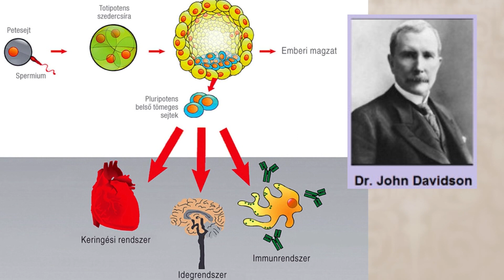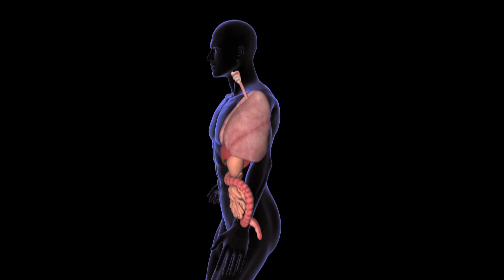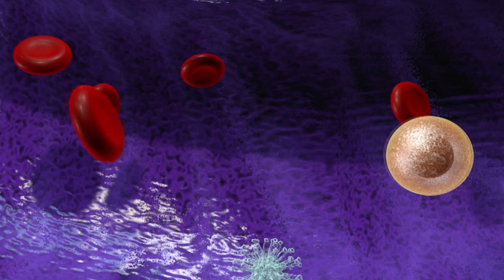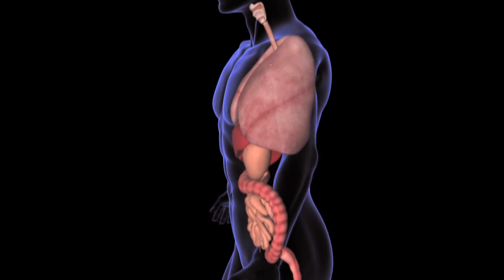Tea Glóriával 2019.09.04. I. rész. hatoscsatorna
Regeneratív medicinák
Az őssejtek 10 csodája: gyermekvállalás
Műsorvezető: Geszty Glória
Vendég: ’Dr. Miskó József egészség nagykövet